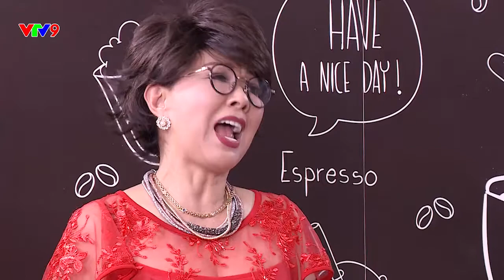Cà Phê Tử Tế - Tập 12 | TẾT SUM VẦY | VTV9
Cà Phê Tử Tế phát sóng lúc 18:45 Thứ 2 - Thứ 5 trên kênh VTV9